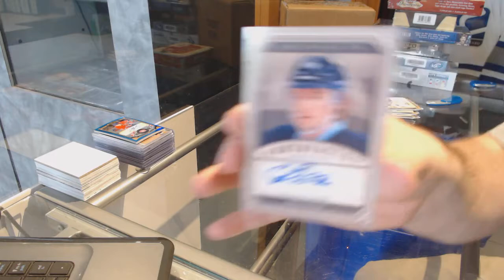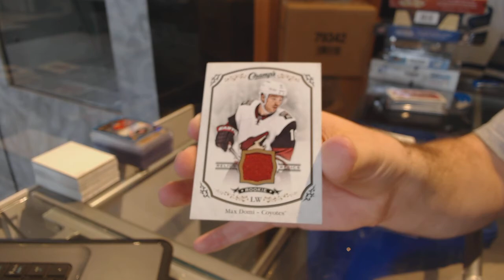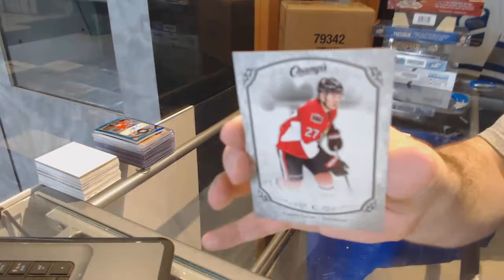13-14 UD Artifacts & 15-16 UD Champs Hockey Box Break - C&C GB #7451